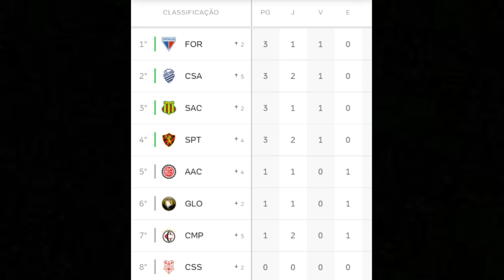DE VIRADA SAMPAIO CORRÊA VENCE ALTOS NA ESTREIA DA COPA DO NORDESTE. MOTO CLUB VENCE TUM TUM POR 1X0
Após levar gol do ALTOS no primeiro em saída errada da zaga SAMPAIO volta com alterações no segundo tempo e vira a partida com dois gols de POVEDA .

MOTO CLUB vence TUM TUM em segunda partida pelo campeonato Maranhense.

PINHEIRO recebe IAPE no Costa Rodrigues e garante os três pontos